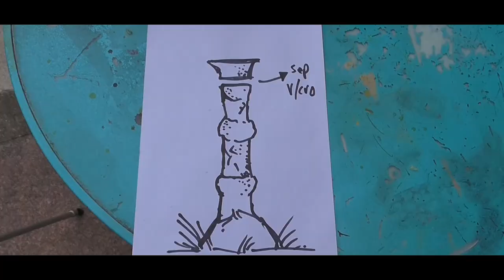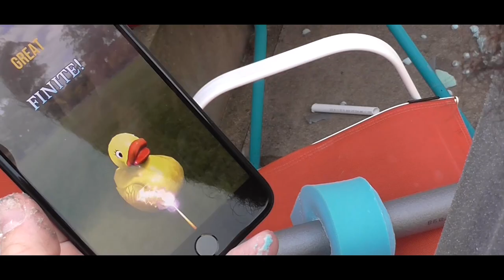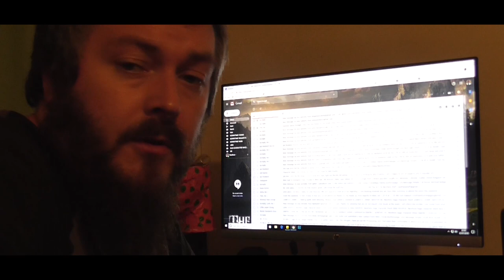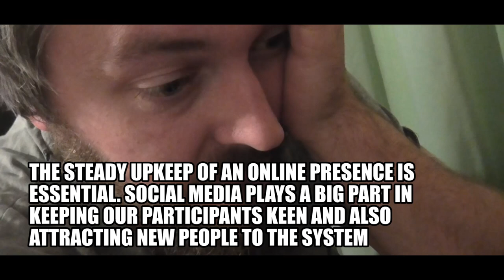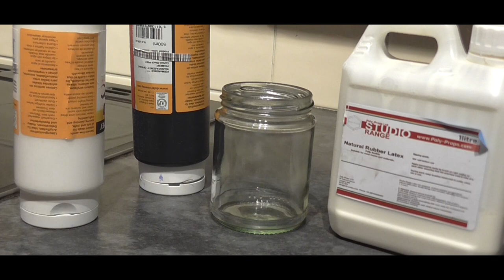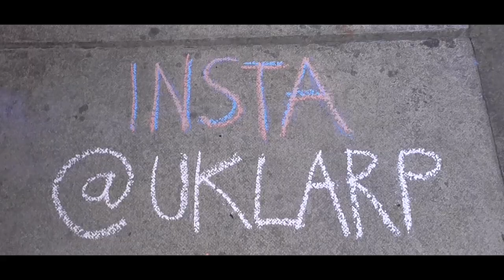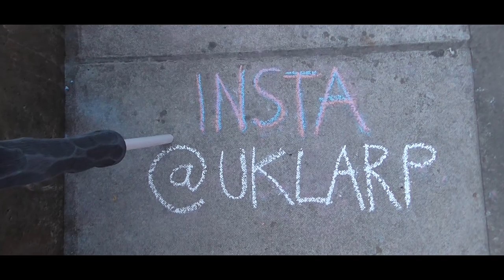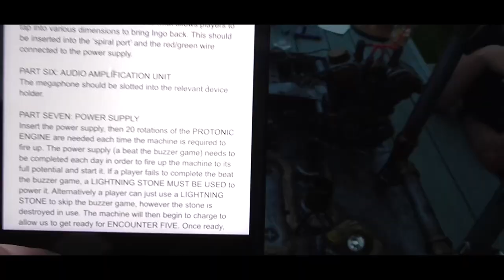UK LARP Documentary | Creating A LARP Event | Neothera Saga Exeter Devon (Part One)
Running a popular LARP system in Exeter, Devon, UK is no easy feat! Ever wondered what the organisers of a live action role-playing / LRP system do in the months leading up to a game? How the props and costume are made, logistics, plot planning and all other manners of important jobs to bring you a quality game. Join us as we take a somewhat rough and ready look at nearly all of the preparation that went on behind the scenes leading up to our thirteenth-weekend event.

Based in Exeter, Devon in the United Kingdom, the Neothera Saga is a uniquely themed live action role-playing (LARP) system created by a family unit in 2014, with our first game held in May 2015. Set in the fictional world of Neothera, the game has its roots firmly set in medieval, high fantasy and steampunk genres. The system focuses on story-driven, campaign-based, combat, puzzle and lore-orientated, immersive games set in a living, breathing world that develops according to your actions as a player or crew member.

VIDEO TIMESTAMPS

0:00    INTRO
02:39    SECRET STORE
03:18    BIG KIT SORT OUT
07:01    A LOOK AT MASKS
09:29    A BRIEF LOOK AT EVENT PLOT
13:27    TRIP TO THE HARDWARE STORE
15:11    BUILDING THE MOONGLENN (PART 1)
23:54    LARP INTERVIEW (NICK)
26:34    CATCHING UP ON ADMIN
27:39    LARP AND MENTAL HEALTH (TOMMY)
37:52    BUILDING THE MOONGLENN (PART 2)
41:30    NEW KIT ARRIVAL
42:27    LARP INTERVIEW (JANE)
46:22    PAINTING PROPS
48:45    TESTING PROPS
50:17    BUILDING THE MOONGLENN (PART 3)
53:04    CREATING DRAGONKIN MASKS
55:15    A VISIT FROM JAKE / DISCORD CHATS
57:00    TIME OUT AT TINTAGEL CARNIVAL
58:05    PAINTING DRAGONKIN MASKS
59:30  BUILDING A BEASTKIN MASK
01:02:52    BUILDING A TIME MACHINE
01:04:18    TESTING THE TIME MACHINE PUZZLE
01:09:51    PLOT WRITING RAMBLINGS (TOMMY & NICK)